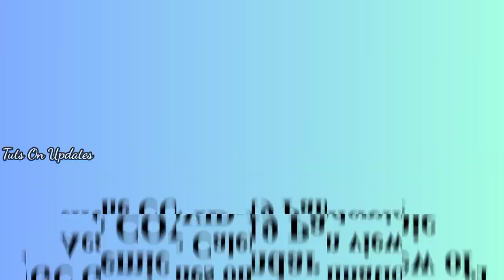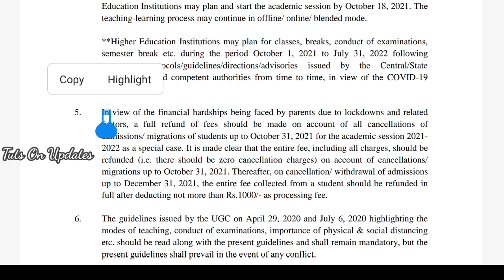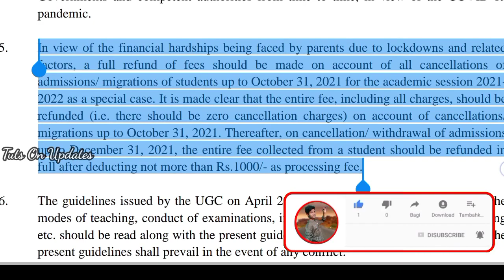UGC July guidelines about Academic year 2021-2022 | No Cancellation fees | full details in Telugu